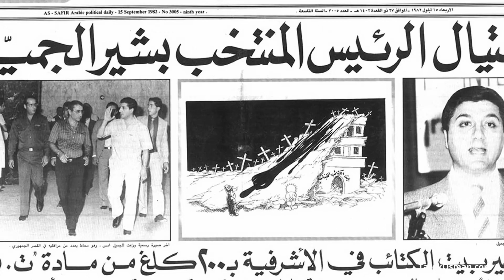تاريخ لبنان - بشير الجميل - الحُلم و الكابوس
هذه الحلقة من سلسلة تاريخ لبنان عن بشير الجميل، الرئيس الذي حكم اقل من ثلاثة اسابيع، و لكن الذي تحمل ذكراه معاني كبيرة - و متضاربة - عند مجموعات مختلفة في لبنان … بعد أكثر من ٤٠ سنة على اغتيال بشير، ما هو المهم الآن في ذكراه؟  ما الذي تعنيه؟  ماذا تبقى من مشروعه؟  كيف يمكن النظر بجدية و حياديه لمشروعه اليوم؟  و السؤال الأهم، ما الذي تفيده تجربته في التفكير في مستقبل لبنان؟